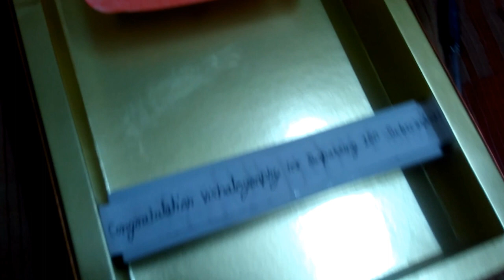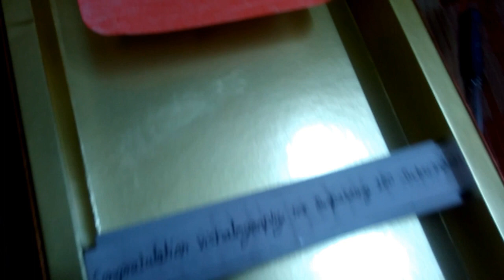On 100 subscribers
Usually every youtubers gets after surpassing certain subsribers such as 1lakh ,1Milloin,10million ,50Million and 100million etc
I have shown also how to make it